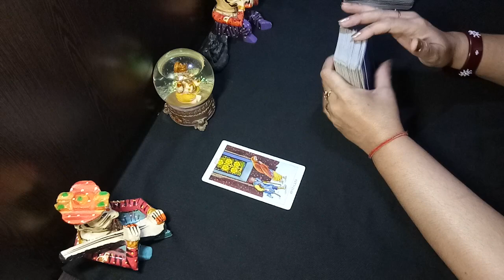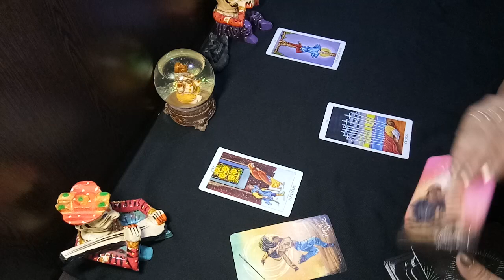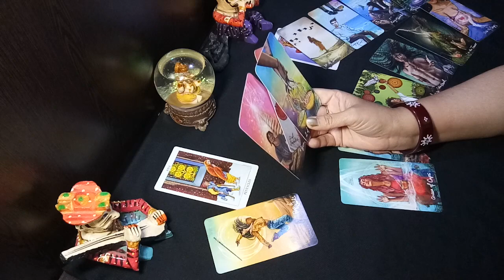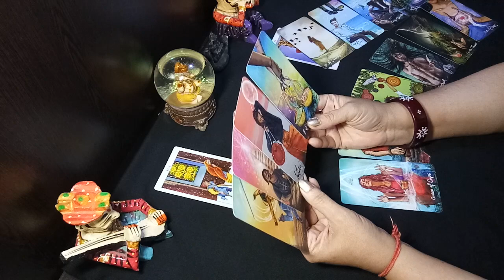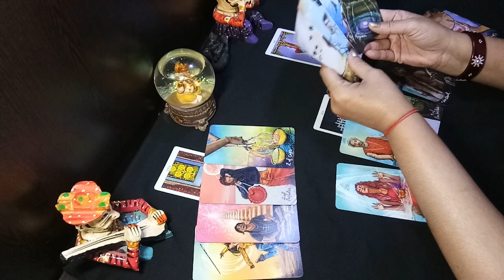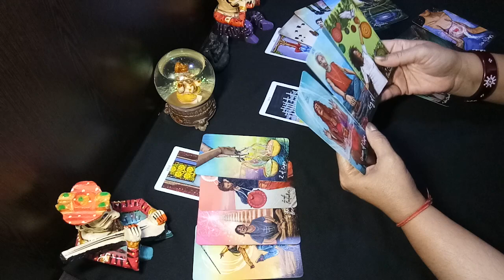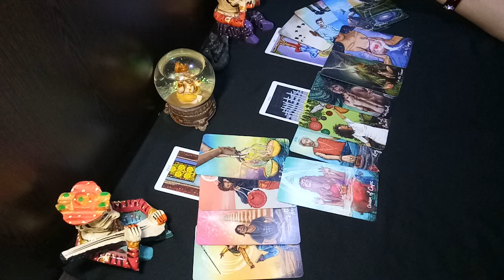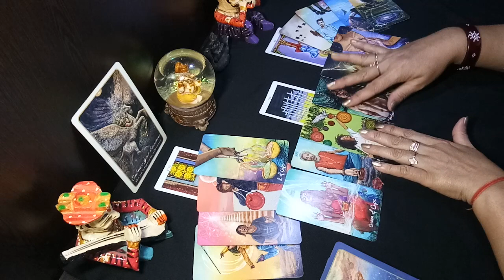♑ CAPRICORN - You view them as your soulmate but no response from them hurts you